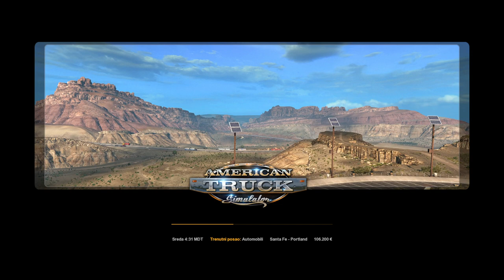AMERICAN TRUCK SIMULATOR; AUTOMOBILI ISPORUCENI OD SANTA FE A DO PORTLAND A